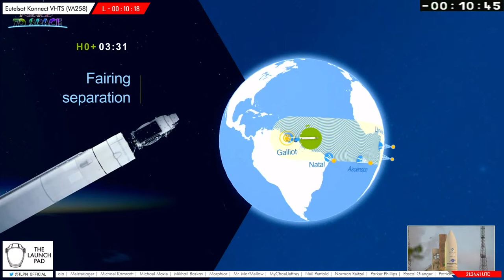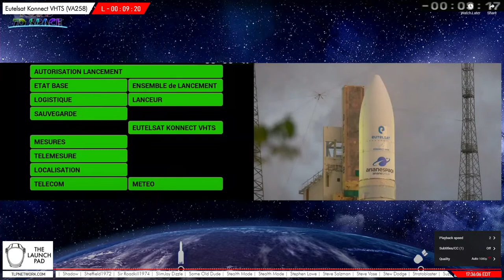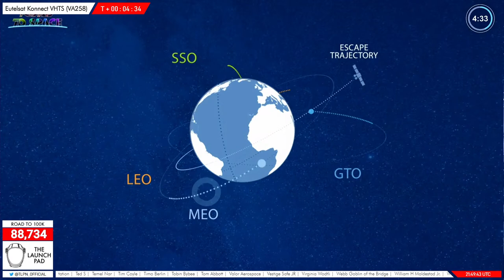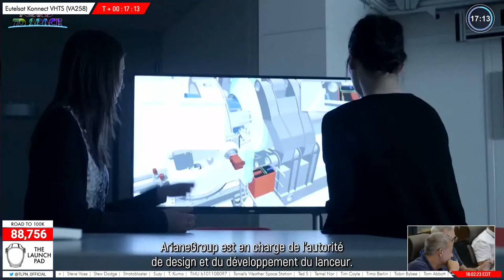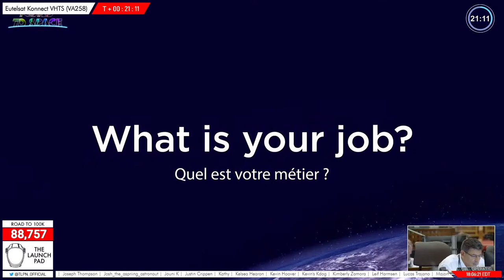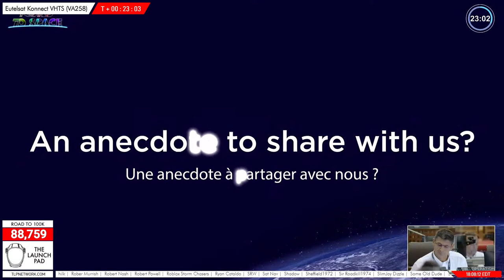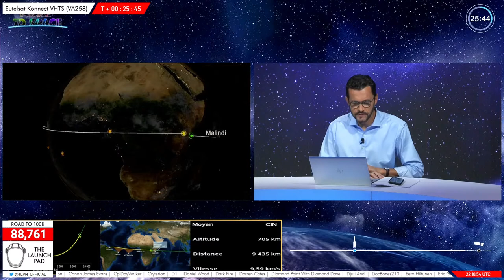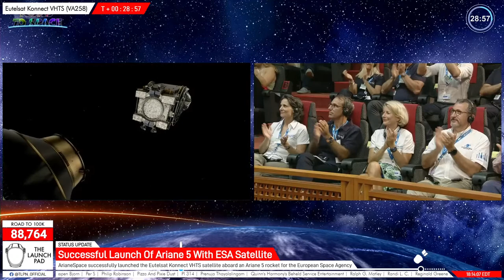NOW! Ariane 5 Launch!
Ariane 5 Launch Live!

Date : September 7, 2022
Launch Site : ELA-3
Location : Guiana Space Center, French Guiana
Rocket : Ariane 5 ECA+

LAUNCH TIMELINE
00:00:00 - Start of Stream

VIDEO SOURCES:
Arianespace